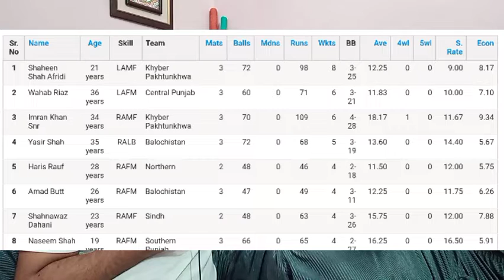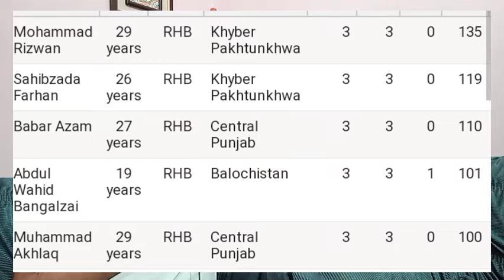Match Analysis BALvSP & KPvCP | Points Table | Highest Runs & Wicket Taker | Hit & Flop Players